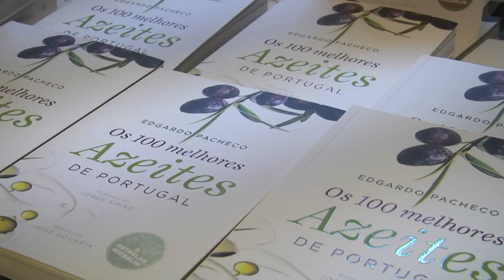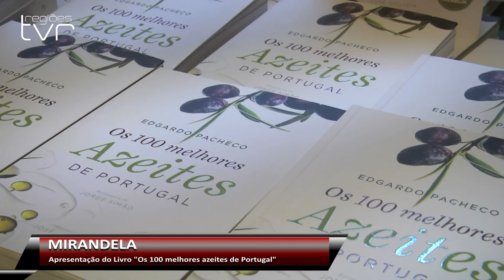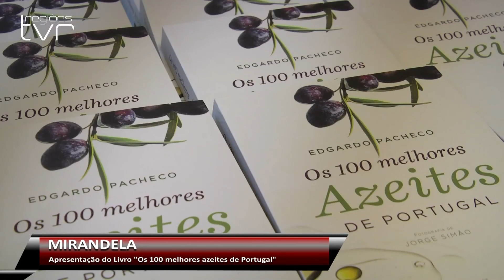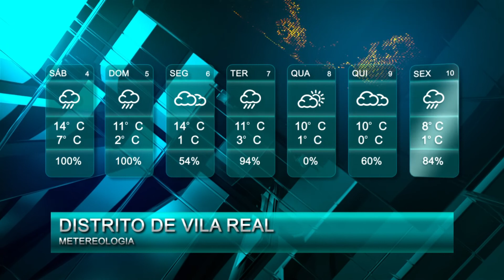TVR INFORMAÇÃO | 04/02/2017 – TVR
TVR Informação - Semanário informativo transmontano